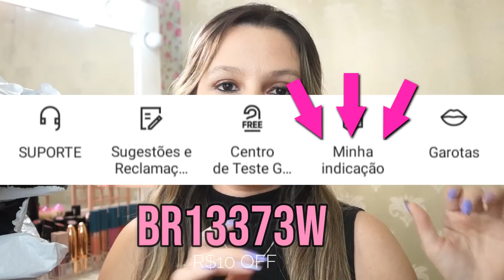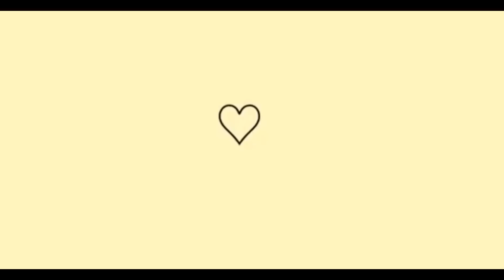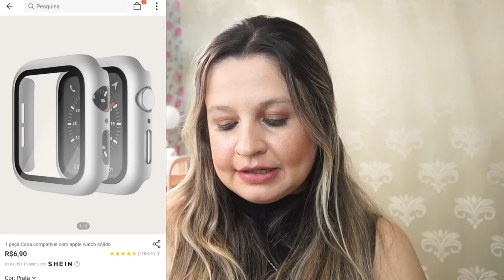COMPRINHAS DA SHEIN #16 - EXPECTATIVA X REALIDADE | CarolDomenicis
Mostrando a realidade das comprinhas da shein

Mais dicas no meu instagram @CAROLDOMENICIS

- PARCEIROS -

GANHE DINHEIRO ASSISTINDO A VÍDEOS, receba até R$20,00 se cadastrando
com os passos abaixo:
1. , copie o meu código(Kwai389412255)
 de convite, baixe e instale o Kwai.
2. Vincule meu código(Kwai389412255) de convite para receber dinheiro imediatamente e continue ganhando dinheiro usando-o todos os dias!

Editor: FILMORA
Câmera: SONY NEX F3